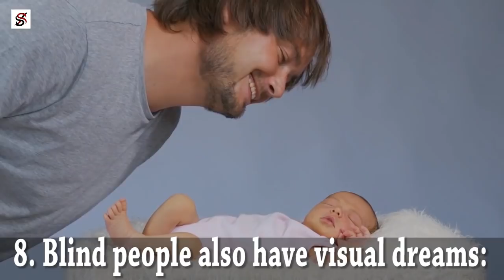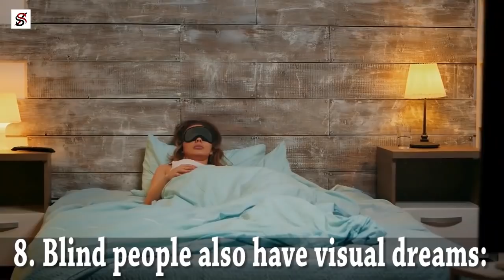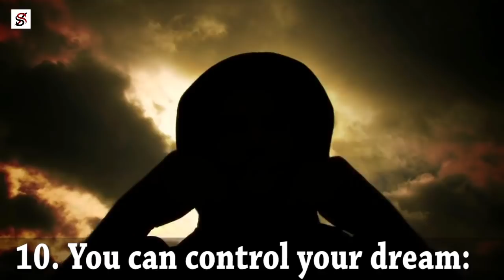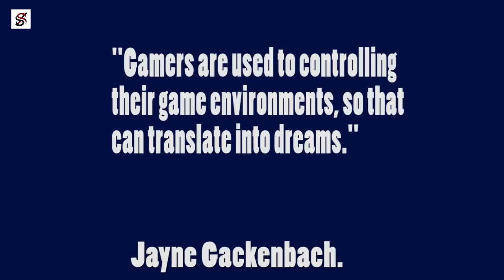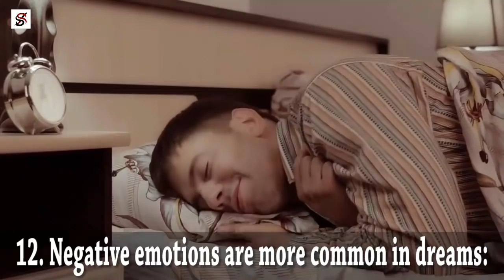13 Psychological facts about Dreams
You may have spent some time thinking about your dreams. Like, what is the meaning of your dreams? Why do you even dream? Etc. While there is no clear consensus on why we dream, researchers have learned quite a bit about what happens while we are dreaming.